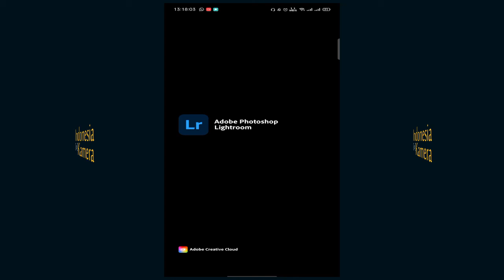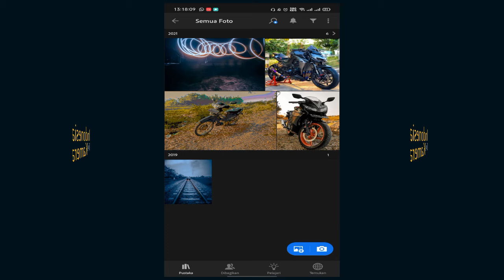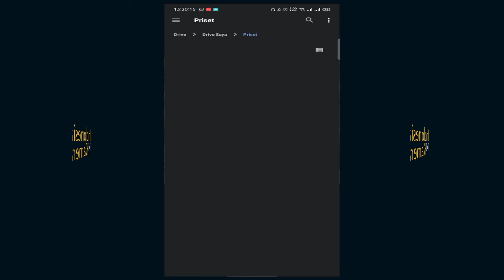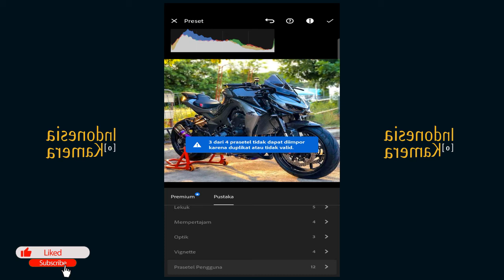Cara memasang preset Lightroom di android | INDONESIA KAMERA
terus ikuti channel kami jangan lupa